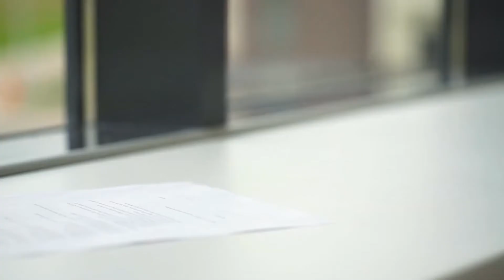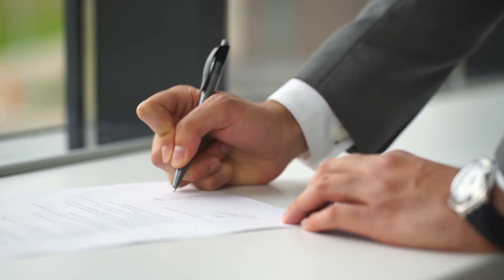What is Health Care Fraud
Health care fraud refers to the crime of the intentional falsification of information that is to be submitted to an entity for the express purpose of receiving payment for health care services or equipment. It is considered a "white-collar" crime. The targeted entity is almost always a health insurance company, but it also can be a branch of government that provides health care. There are a variety of ways in which medical services fraud can be committed. Most of them involve falsifying information on an insurance claim.